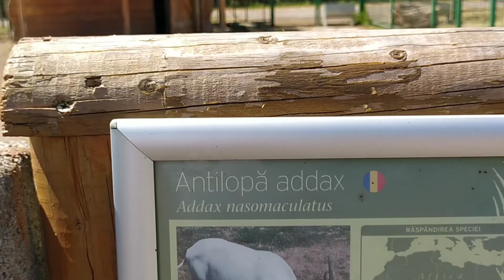O vizită la Zoo cu distracție inclusă 😀